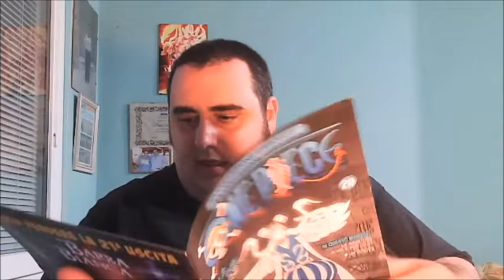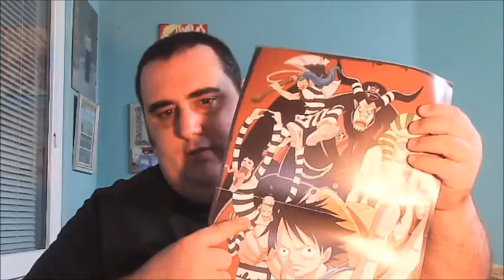ONE PIECE COLLECTION #20 - MR. TWO VON CLAY! | Speciale Edicola